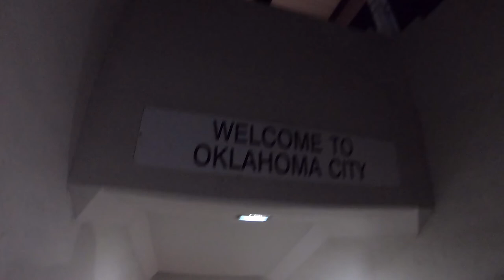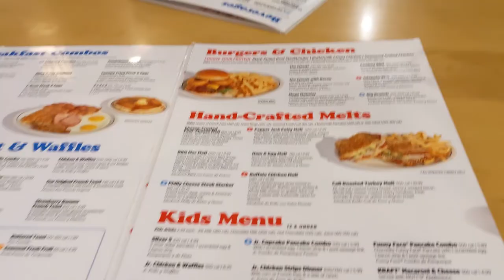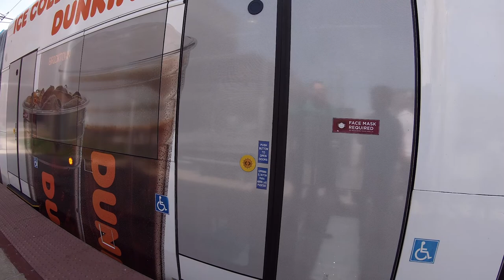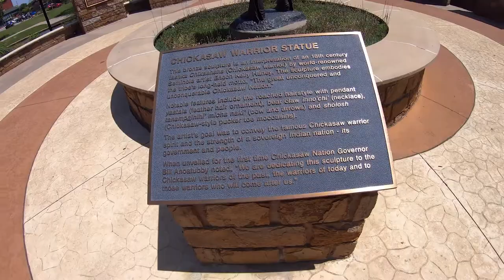Amtrak Train Trip Video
Amtrak Train Trip Video: Fort Worth to OKC via the Heartland Flyer Amtrak Train

In this video, Alphonse and his friend, Reed, took an impromptu trip to Bricktown in Oklahoma City! They took the Amtrak Heartland Flyer train from Fort Worth. 🚋

Follow their adventure, where they visit the Banjo Museum, The OKC Memorial, the Riverwalk, and more!

💙 Come follow along as we convert our skoolie into a tiny home and travel around the 48 states in 2023!

If there’s any way we can support your YouTube channel or business, please comment your links down below so we can follow you back! 😊

All our love and blessings,
Chelsey & Alphonse 🏕️

==❤️  Follow Us ❤️ ==

== 🐶  About Us 🐶  ==

Hi, we're Chelsey & Alphonse, and we're joining the skoolie conversion life! Are we crazy? Haha, maybe. But we're trying our hardest! So follow along with us on our journey of converting our skoolie, Blue Belle, into a tiny home! God bless you all, and thanks for hanging out with us! 😊🛠️🥳